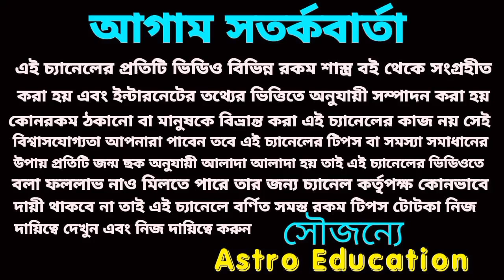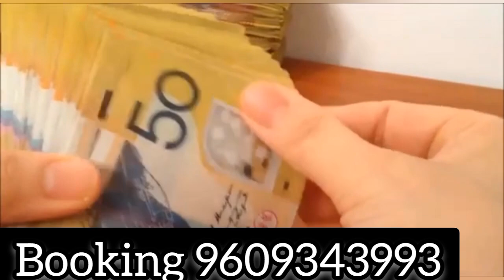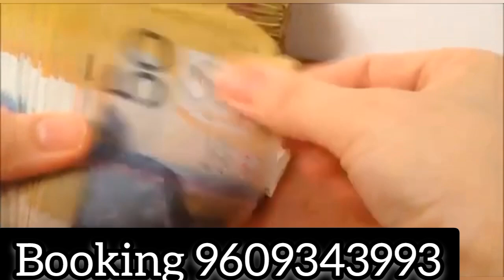Breaking News special 2 Rashi!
এই দুইটি রাশিকে ভূতের রাজা দিতে চলেছে বর